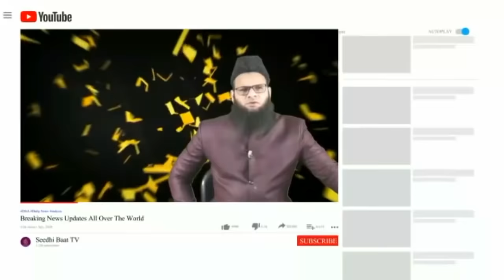PrimeTime:E-21/12/21:UAE ka Ghatya Faisla:Juma ko chutti? Deep? 40000 sal ka DNa:RSS ka dawa